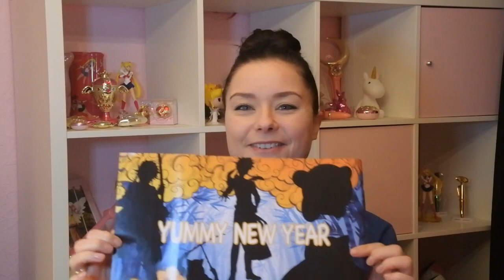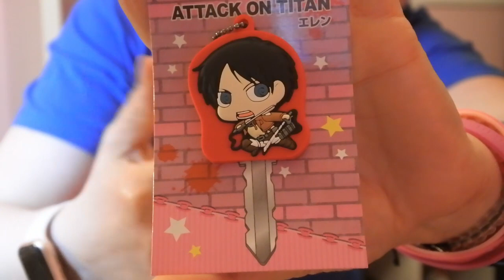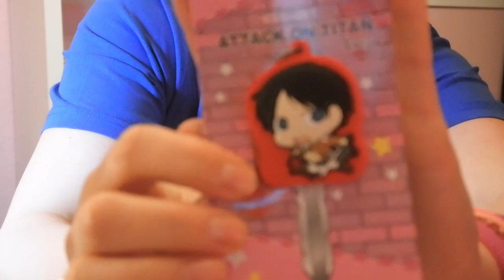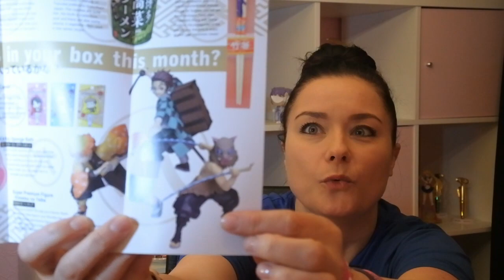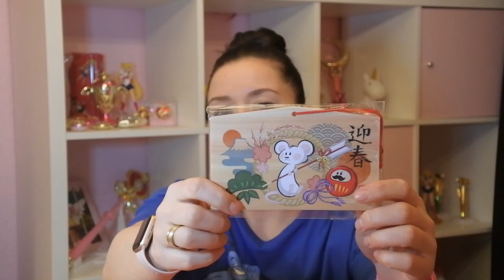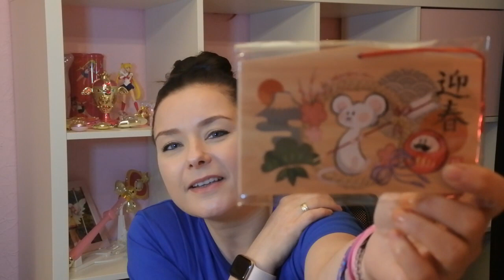Nihonbox Januar ! (late) Unboxing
Erstes Video, erste Nihonbox 2020!

Meine Box kam ziemlich spät, aber ich habe trotzdem Spaß sie auszupacken!
Und! Es dauert nicht mehr lang bis die nächste kommt 😉